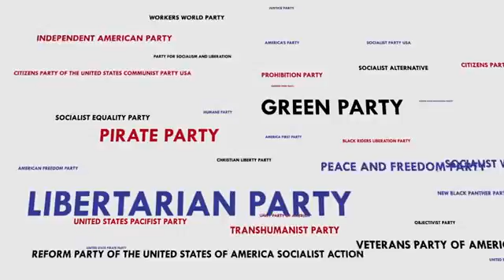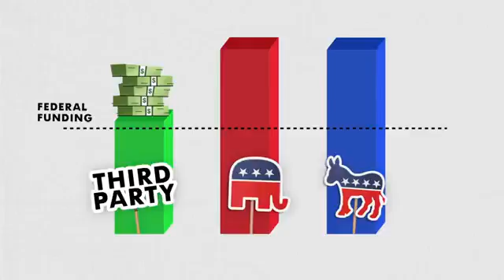Why Two Parties Dominate American Politics